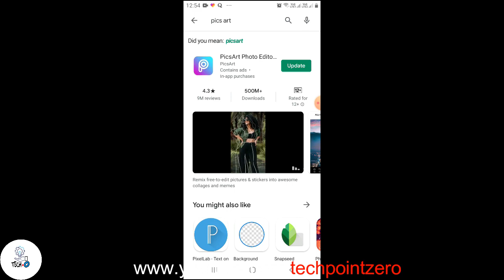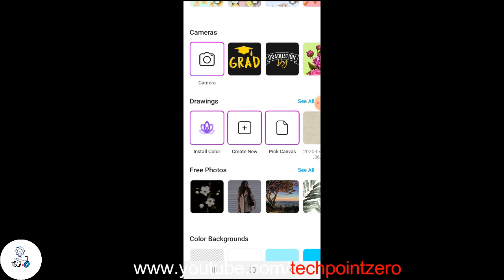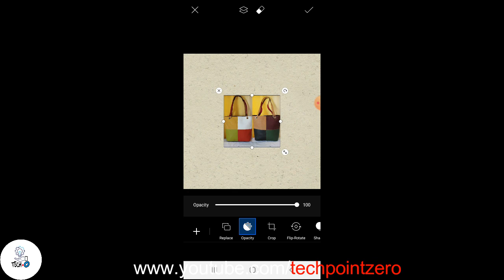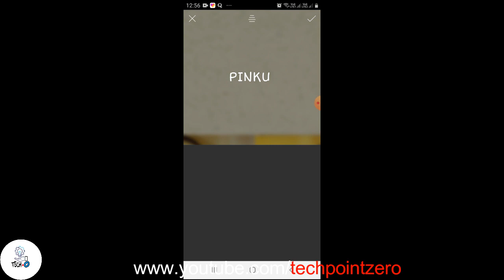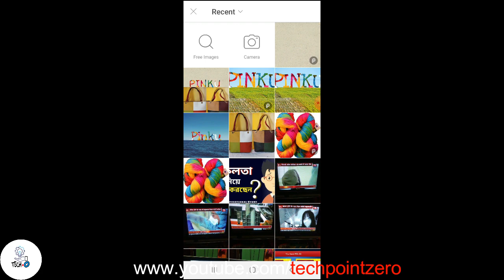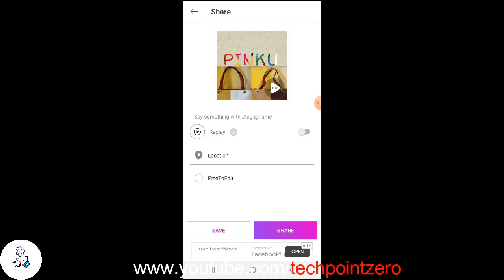How to make new stylish name art in Pixel lab/kibhabe name stylish design toiri korbo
বন্ধুরা  tech point zero-তে সকলকে স্বাগতম |
এই ভিডিওতে   How to make new stylish name art in Pixel lab/kibhabe name stylish design toiri korbo  সম্পর্কে জানুন , এছাড়া জানুন গোপনীয় ট্রিকস |

TV-out Cable HDMI Male to VGA Female Adapter + 1.5M VGA Cable 15 Pin Male-Male High Quality on Flipkart

howedittrendingnamestyle
Search on Google Play Store - Picsart

দ্রষ্টব্য: - এই ভিডিওটি সমস্ত ইউটিউব সম্প্রদায় নির্দেশিকা নিয়ম অনুসরণ করেছে। এই ভিডিওটির উদ্দেশ্য হ'ল আমার জ্ঞান সকলের সাথে ভাগ করা যা সম্পূর্ণ আইনী, তথ্যগত এবং শিক্ষামূলক উদ্দেশ্যে। আমি সম্পূর্ণরূপে কোনও ধরণের অবৈধ কাজ বা ভিডিও সমর্থন করি না। ভিডিওগুলি সম্পূর্ণরূপে আইনী উদ্দেশ্যে।

NAME STYLE,
How edit trending name style in pixelLab || Bengali name style,
মোবাইল দিয়ে বানান নিজের নামের Stylish Design. How to make new stylish name art in Pixel lab,
How edit trending name style in picsart | bengali name style.(Background, fonts in descriptions),
tranding_name_style picsart How edit trending name style in picsart | bengali name style,